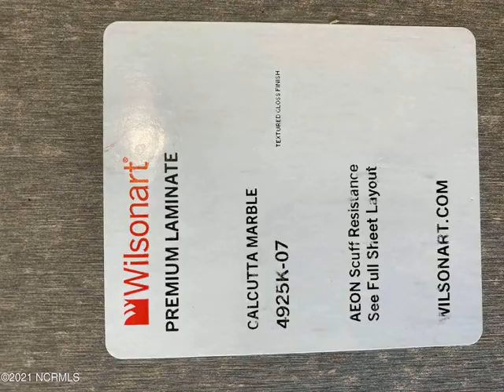418 Guppy Loop Road, Sneads Ferry, NC 28460 - Townhouse - Real Estate - For Sale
Best Value, Best Location! Featuring an open concept floor plan covered in upgraded features to maximize functionality and a comfortable living environment. In the kitchen, living room, and dining room you will find LVP flooring complemented by 5.25in base trim, the kitchen also features soft close cabinetry and stainless steel appliances. Step outside to enjoy the beautiful NC weather on your covered porch, and enjoy the security of parking your car in the finished one car garage. The aesthetically pleasing exterior of the home is sure to catch your eye complemented by stone accents and limited lifetime architectural shingles. You're sure to love this home and its features, inside and out! BETTER HURRY, THEY SELL FAST! Selections have been made, see photos for cabinet, flooring and countertops.

Joe Powers
Treasure Realty Inc